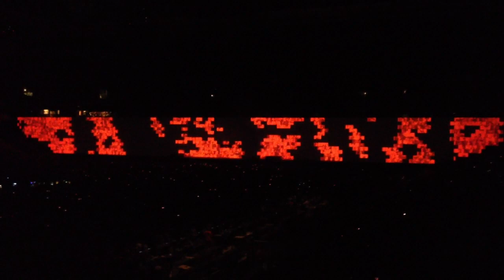Roger Waters - The Wall - 2013 Amsterdam Arena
Roger Waters, The Wall - 2013 Sept. 8th, Arena Amsterdam